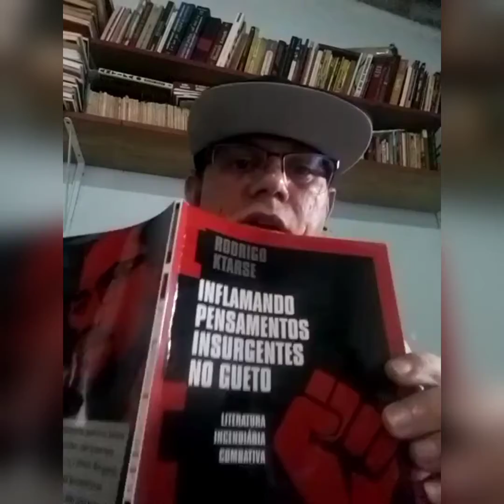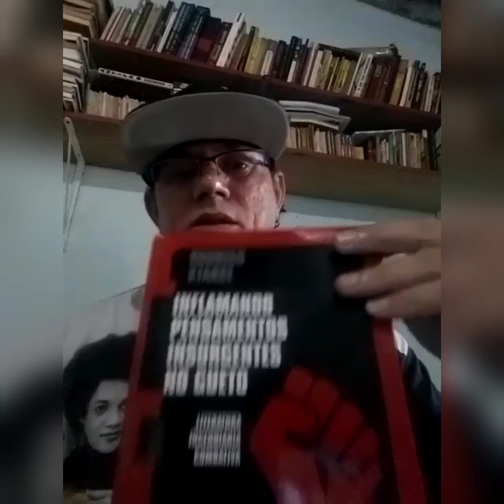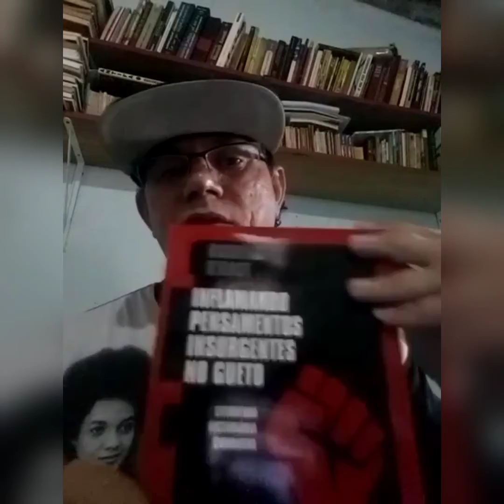Rimas Insurgentes do Gueto _ 11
Mais uma paulada do mano Rodrigo Ktarse.